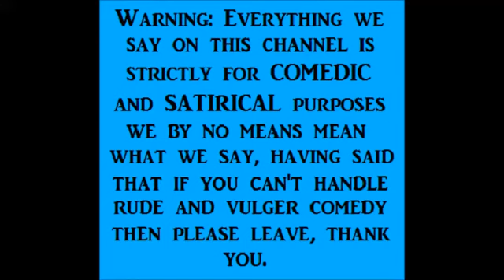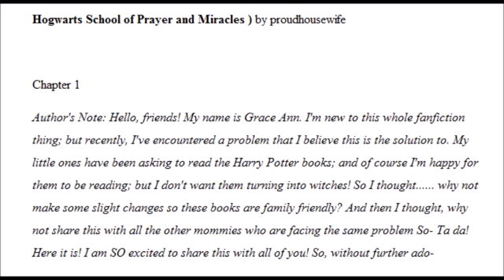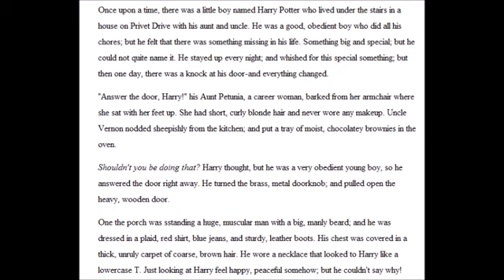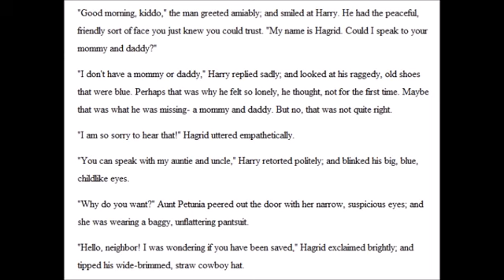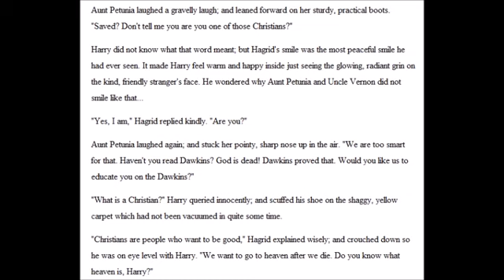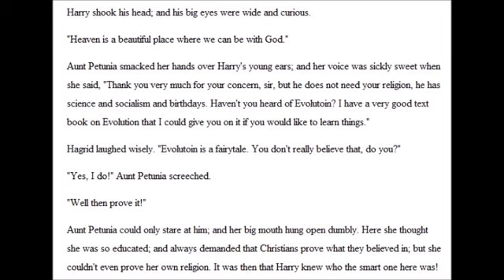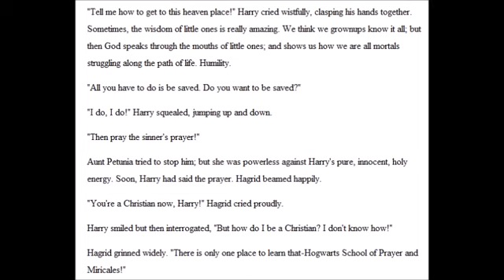Fanfic Friday Hogwarts School of Prayer and Miracles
Note: this is a ReUpload due to the original CC shutting down.

Original Description: We do not condone going and harassing the makers of these OCs and Fanfictions. What we do is for entertainment, and satirical purposes; we by no means are trying to discourage or 'bully' these creators.